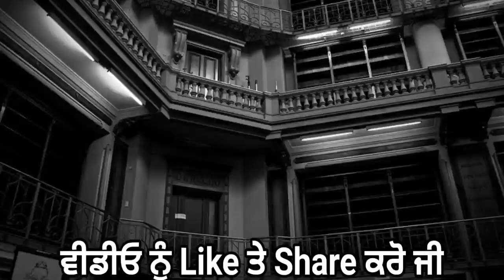punjabi news today live - Punjab Weather Today - Punjab News